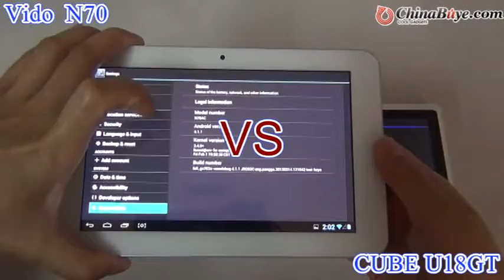Vido N70 HDAC Quad Core vs CUBE U18GT Dual Core